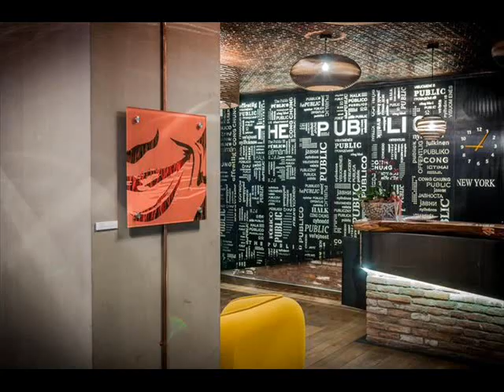Occidental The Public Istanbul